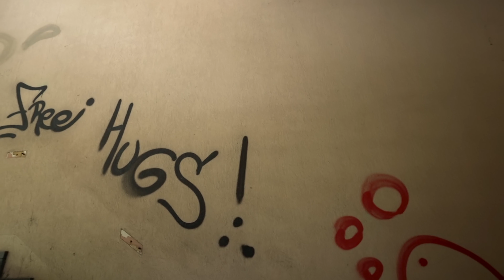Abandoned Power Plant IM Drone DJI | Abandoned Places Belgium 4K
Want to visit Belgium? Probably the most visited and known Urbex spot in Belgium. Watch the full tour in Factory and the abandoned buildings. Enjoy the Drone views over and in the cooling tower and see how the drone almost got attacked by a bird..

00:00 Drone intro
00:19 Inside the factory + drone inside
02:41 Outside Drone views
03:54 Under the Cooling tower
04:37 Drone inside and around the cooling tower
05:54 Attacked by a bird
06:29 Power lines and amazing views inside silo
07:44 Inside the abandoned administration building

What to do in Belgium:
Centrale Monceau, known by urbexers as Power Plant IM, is a former power station in Monceau-sur-Sambre, part of the Belgian municipality of Charleroi. The plant has been out of use since 2007. On the left bank of the Sambre, some machine buildings have been preserved, on the right bank the cooling tower of the power station.

History
The power station was built in 1921 by the Charbonnage de Monceau Fontaine and ran on coal. During the interwar period an expansion brought the capacity to 27 MW and around 1930 to 47 MW. The modern power station, fired with pulverized coal, was selected in the years 1938-40 for the experiments of engineer Albert De Smaele with the burning of schlamme (a moist residual product with quite a few inert ashes). If successful, this process would spread in Belgium.

In 1950 a new power station was put into operation next to the old one. The factory buildings, designed by F. and L. Vandenbroucke, consisted of three brick volumes of decreasing height, with large glazed areas. The cooling tower was located on the other side of the Sambre (right bank). An almost identical power station was built in 1953 in Marchienne-au-Pont at coal seat 19 (Saint-Martin), where the Charbonnage de Monceau Fontaine also produced electricity since 1912. Both sites were operated by Intercom (later merged into Electrabel). With a new extension in 1964, the factory buildings in Monceau were more than doubled by a gray extension.

In the 1970s, the plant was further expanded to allow it to run on natural gas. By 1977 the plant was the main power station in the Charleroi region.

After a report showing that the plant was responsible for 10% of Belgium's carbon dioxide emissions, Greenpeace protested against the plant. The plant, which had a capacity of 92 MW at the time, was closed in 2007. It served as a filming location during the filming of "De Premier", a Belgian movie by Koen van Looy.